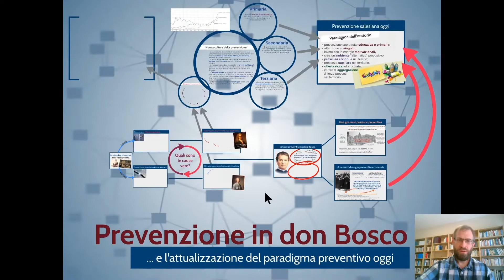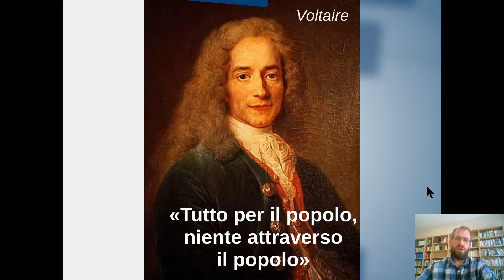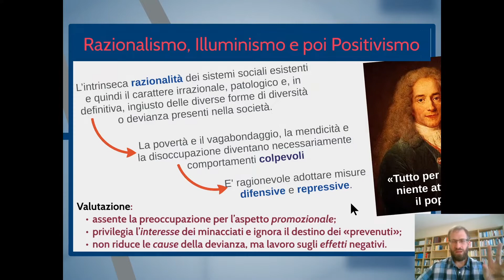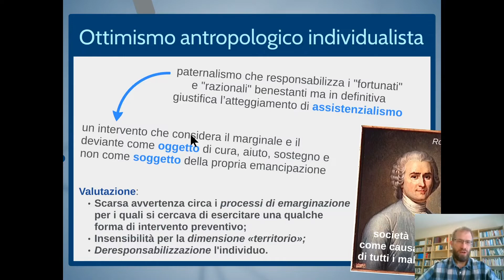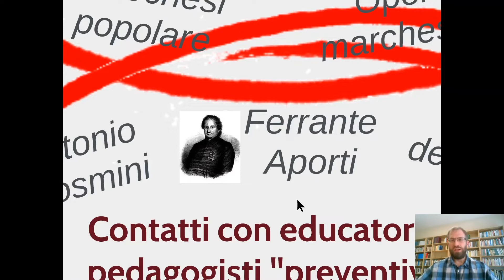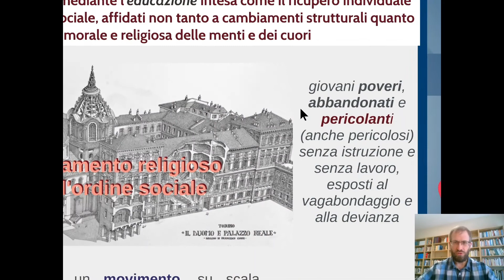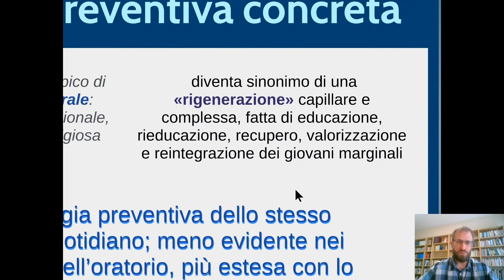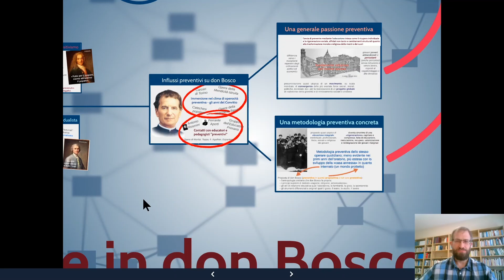Metodologia preventiva ed educativa di don Bosco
L’identità pedagogica di don Bosco è comunemente definita in rapporto al suo «sistema preventivo»; è con questa espressione sintetica che lo stesso educatore piemontese ha voluto connotare la propria proposta educativa quando è stato invitato a dare forma teorica alla già collaudata prassi pedagogica. A monte dei problemi sollevati da queste discussioni si avverte la necessità di un inquadramento storico-culturale della prassi e della teoria preventiva di don Bosco che permetta di far luce, sia pure senza pretesa di esaustività, su questo aspetto della complessa figura del santo educatore piemontese.